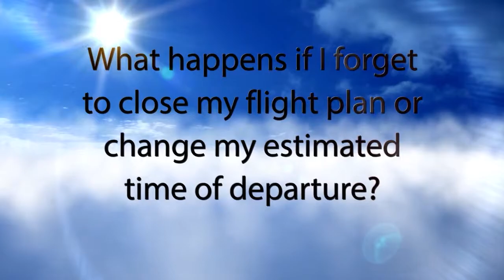SmartPilot | What if I forget to close my flight plan or change estimated time of departure?